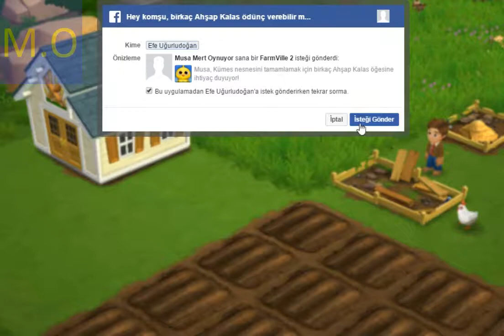YENİ BİR HAYVAN, YENİ BİR GÖRÜNÜM - FARM VİLLE 2 #3